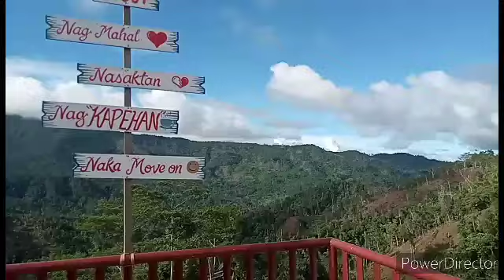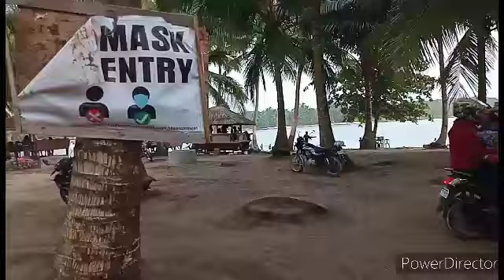Explore the beauty of Baganga Oriental 🌊⛱️👩‍👧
We visit Kapehan in Compostela, Aliwagwag falls and the Highlight of the tour in Baganga Oriental ( Poo sandbar 14 hectares, Lake Carolina and Langoyon beach resort)

If Around Comval 4-5 hrs approximately (Travel time from davao-Baganga)

If around mati 8hrs approximately(Travel time from Davao- Baganga